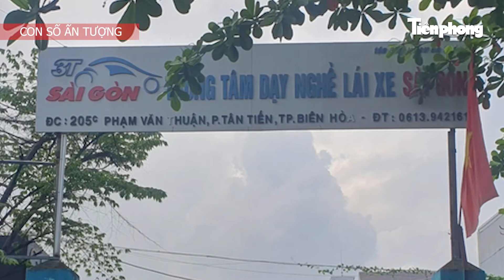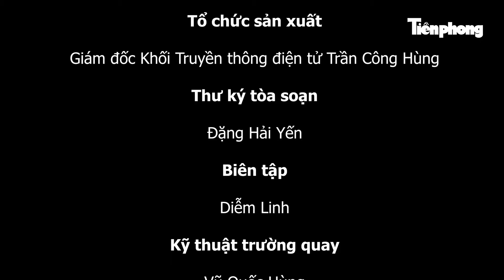TIÊU ĐIỂM: Diễn biến vụ Thanh Hằng tố cáo Hoàng Thùy; Con số ấn tượng trong tuần: 63.458 | TP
Tiền Phong TV | Cửa hàng bán bánh mì gây ngộ độc cho 149 khách hàng có thể bị xử phạt thế nào?; Phó giám đốc nhà thầu chỉ đạo gì trong vụ mìn nổ khiến 2 công nhân thương vong?; Diễn biến vụ Thanh Hằng tố cáo Hoàng Thùy; Con số ấn tượng: 63.458... là những tin chính có trong Tiêu điểm tuần này.